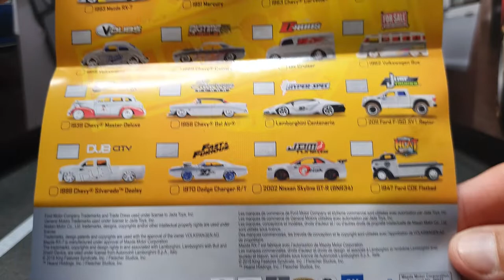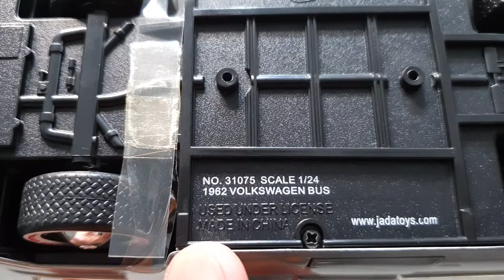Kombi comemorativa de 20 anos da marca Jada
Nosso Facebook do canal.